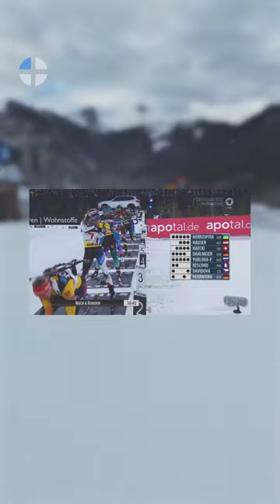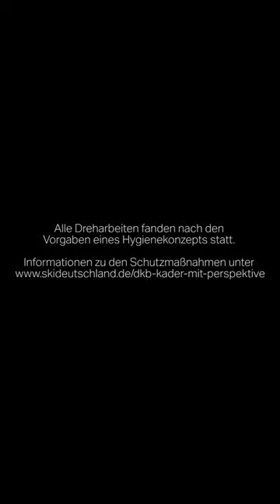Mentoren Clip Nawrath & Herrmann | DKB Kader mit Perspektive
Erfahrung ist im Biathlon eine echte Waffe, die sich sowohl am Schießstand, als auch im Duell auf der Strecke bezahlt macht. Natürlich profitieren Athleten auch viel vom gegenseitigen Austausch: Philipp Nawrath weiß dieses Jahr beispielsweise DKB-Athletin Denise Herrmann als Mentorin und Sparringspartnerin an seiner Seite. Welche Tipps Denise und Philipp austauschen und was bisher ins Schwarze getroffen hat, seht ihr im Video.

DAS ALLES STECKT HINTER DER FÖRDERUNG DES DKB-KADER MIT PERSPEKTIVE

Das übergeordnete Ziel, Deutschland mit Innovation, Technologie und Digitalisierung nachhaltig voranzubringen, überträgt die DKB auch auf ihr Sportsponsoring. Vor diesem Hintergrund ist die gezielte Talentförderung eine zentrale Säule des Sport-Engagements der Deutschen Kreditbank. Der DKB Kader mit Perspektive ermöglicht es jungen Athleten, die unmittelbar vor dem Sprung nach ganz oben stehen, die letzten verbleibenden Hindernisse zur Spitze zu bewältigen. Jetzt heißt es „dran bleiben“ und gemeinsam die Zukunft des deutschen Biathlonsports nachhaltig zu gestalten.

geldverbesserer – Die DKB fördert Talente.

Dies geschieht unter anderem durch die Organisation, Durchführung und Finanzierung zusätzlicher Lehrgangs- und Trainingsmaßnahmen. Gleichzeitig stehen unseren Talenten gestandene Biathlon-Profis als Mentoren zur Seite. Diese geben ihre wertvollen Erfahrungen weiter und begleiten die jungen Athleten auf ihrem Weg an die Weltspitze. Mehr zum nachhaltigen Engagement der DKB als